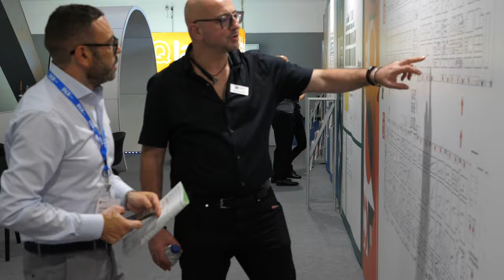Labelexpo Europe 2023 Day 1 recap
Labelexpo Europe 2023 opens at to Brussels Expo for the first time in four years.

For more information about label printing and converting industry please and follow our LinkedIn channel for regular updates and exclusive content